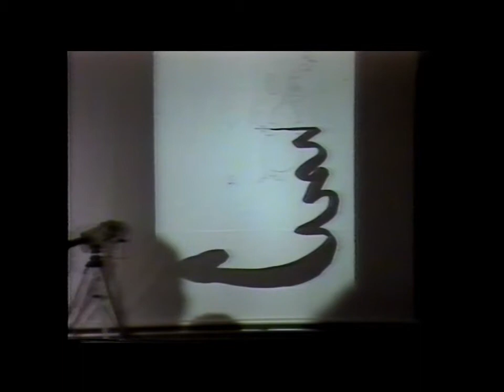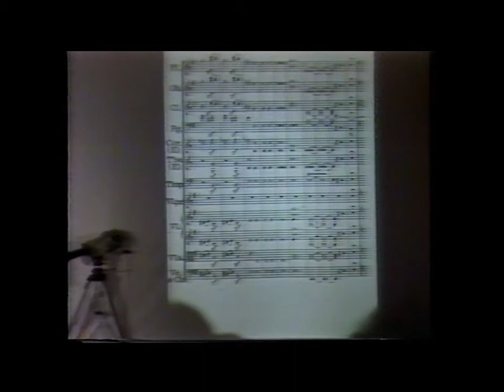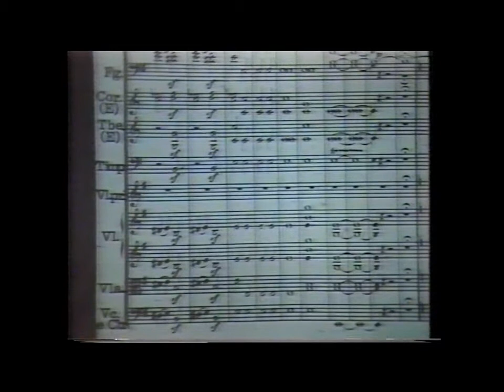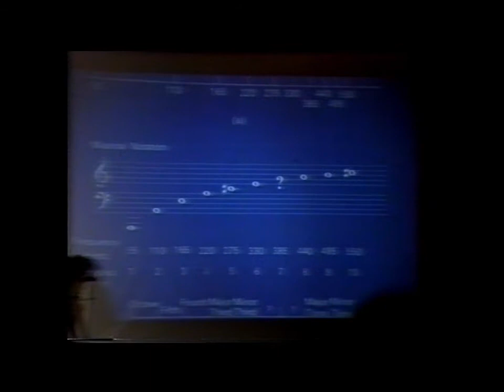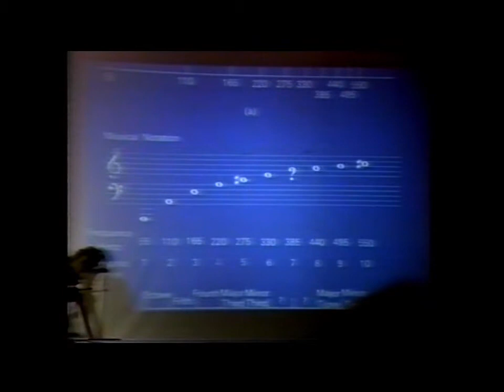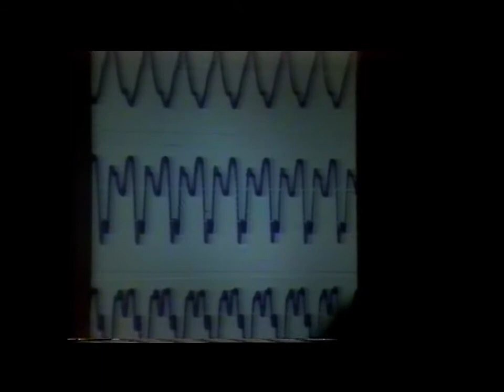SCIENCE and the SOUND OF MUSIC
with Prof. Charles A. Taylor
UNIVERSITY COLLEGE CARDIFF

a University of Sydney TV Production
in association with the
Australian Academy of Science &

Charles Alfred Taylor (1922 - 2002)

1) Recorded from free-to-air analogue television station
ACE-TV (Adelaide Community Access TV) UHF-31, circa 1995
2) Recorded on a Sanyo monaural domestic VHS recorder
3) Transferred via an AKAI VS-A650 to Hi-Fi video (still monaural)
4) HDD transfer on Panasonic DMR-EX98VEB Hi-Fi VCR (2010)
5) Dubbed (internally to DMR-EX98VEB) to DVD (2017)
6) Ripped from DVD to 15" Macbook Pro (2015 model) to;
Deinterlaced, medium quality .MP4, using MacX DVD Video Converter Pro software
7) Imported in Screenflow (V6.2.2) with;
Video dimensions: 720 x 540
Canvas: 960 x 720 (centred video)
Saturation: 125%
Brightness: 120%
Contrast: 115%

8) Exported: ProRES 422 (19Gb)

The 1.22Gb "DVD ripped" version (step 6) can be found here;

NOTE: I do NOT claim ownership or hold copyright to this recording; the upload is intended for historical & teaching purposes.

Additional
The original video was recorded in PAL-C (Australia).  However, I wanted to retain the original (or as close to) screen resolution.  YouTube doesn't have a 576p resolution, which means if the video was uploaded at 576p, YouTube would downscale the 576p to 480p - thereby losing some of, what was already a fairly _poor_ recording.
Hence the 720p canvas with black borders to the 576p video.
This is why the DVD-ripped version is available to download; as this may be better for your own personal viewing - although the Saturation, Brightness, or Contrast has been altered in this version.

Further: This video can be found at the National Library of Australia, link here;